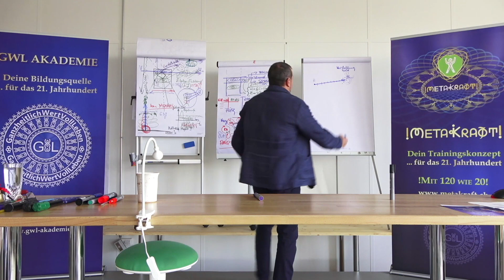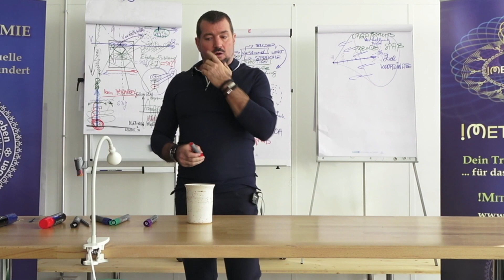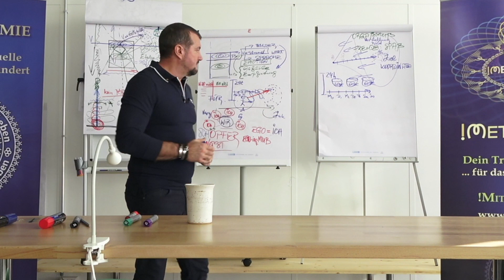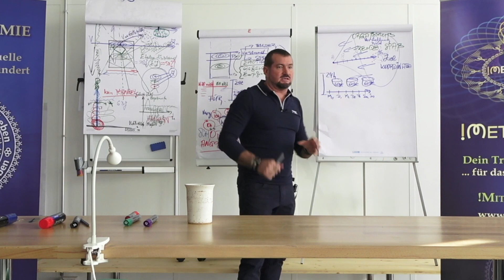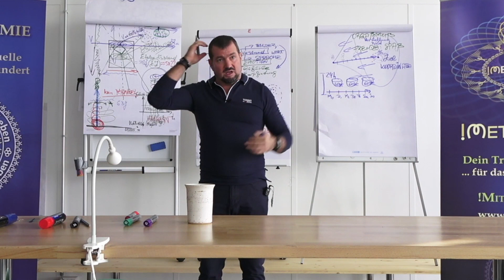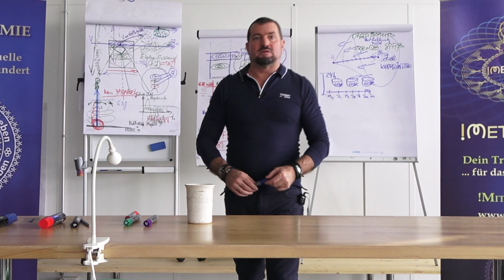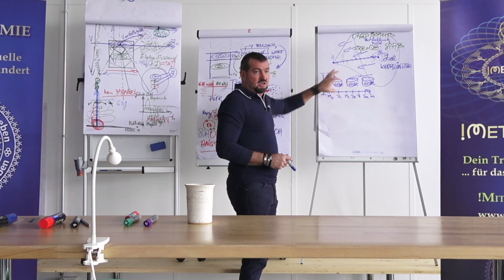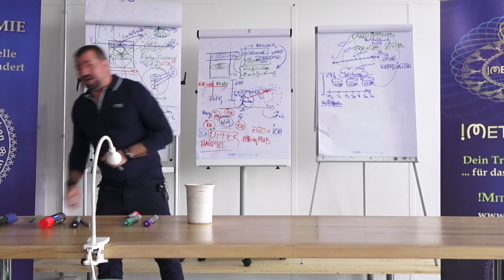Ziel Koordinate - Teil 2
Der zweite Teil von „Ziel Koordinate setzten“.

Nach dem Du jetzt weißt, wie man eine Zielkoordinate setzt, erklärt Viktor welche Punkte zu beachten sind ist:
•Ein Drehbuch schreiben…
    -Wie sehen meine 24 Stunden aus?
    -Wie sehen meine Wochentage aus?
    -etc… etc…

Wichtig ist es im „HIER&JETZT“ zu sein - um seine Ziele in der Zukunft zu erreichen, das heißt nicht nur physisch, sonder auf allen Ebenen.

Sei der Bestimmer Deiner eigenen Zeit, Deiner eigenen Ziele, Deines eigenen Lebens - der Genießer der Wirkung.

Heute besser als gestern - morgen besser als heute!

Telegram... Bist Du bei unserem nächsten Seminar dabei und benötigst noch Tipps?